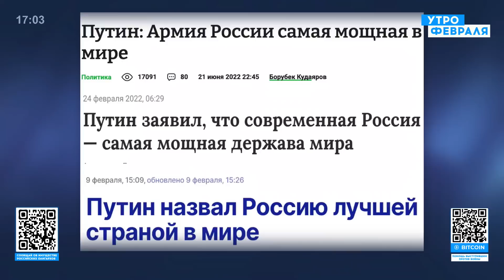🔥ЕЛОВСКИЙ: Кремль ПРИГРОЗИЛ Пашиняну вывести миротворцев, Путин собрал президентов для ЖИВОГО ЩИТА